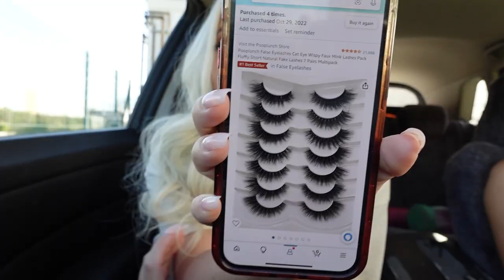VLOG | Behind the scenes of making tiktok videos